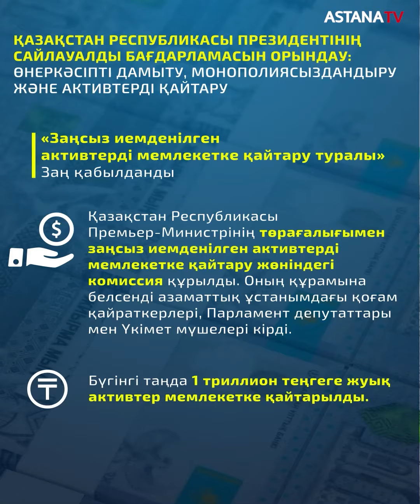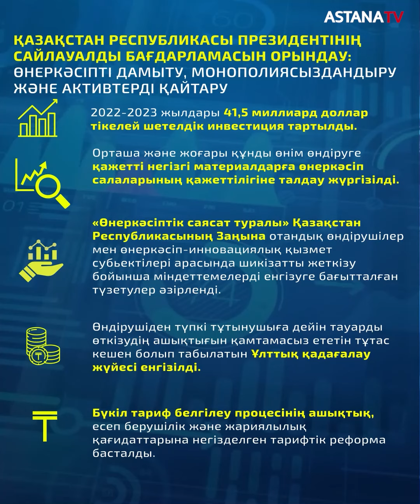ҚР Президентінің сайлауалды бағдарламасын орындау: инвестициялар және экономика